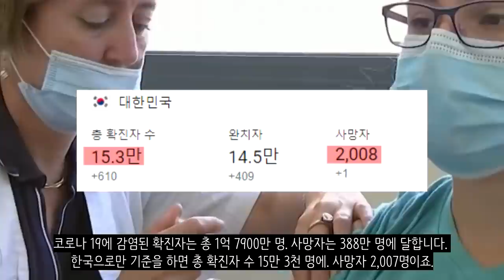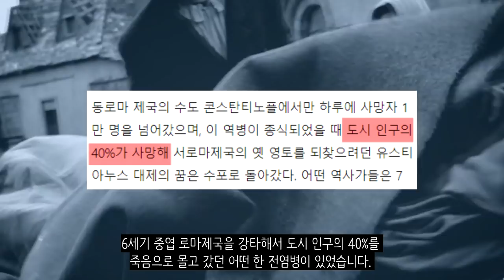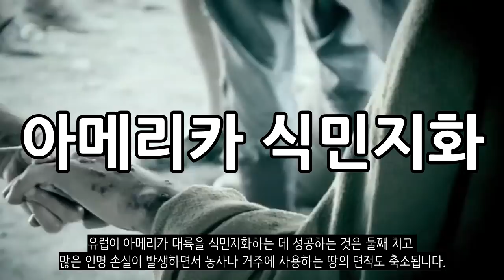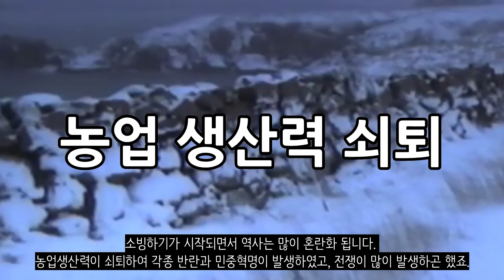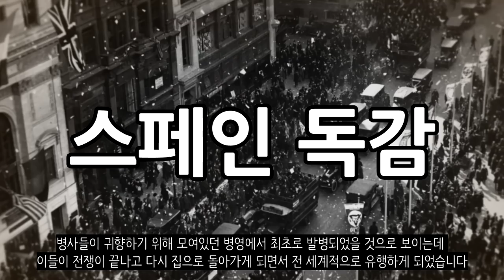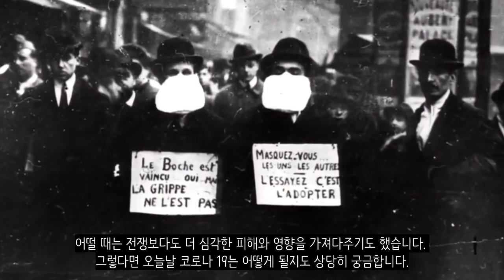전염병때문에 2차세계대전이 났다고요?_전염병의 역사_[센서 스튜디오]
[ BGM ]
영상 내 BGM : AgitatedSwords by MarcoMartini Artlist